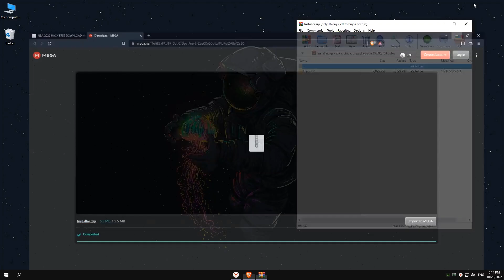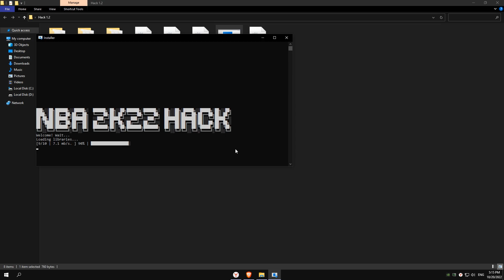NBA 2022 HACK FREE DOWNLOAD MOD MENU WORKING 2022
◼️ WARNING! TURN OFF YOU ANTIVIRUS!
   ◼️ GO TO LINK
   ◼️ CLICK "DOWNLOAD"
   ◼️ RUN
   ◼️ DONE